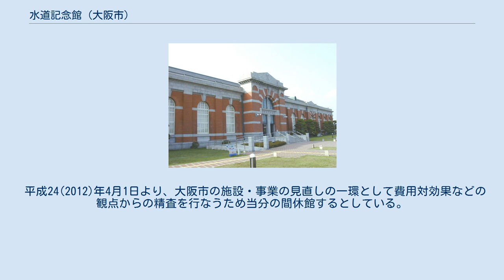水道記念館 (大阪市)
水道記念館 水道記念館（すいどうきねんかん）は、大阪市水道局が大阪市東淀川区に設置した、大阪市の水道の歴史について楽しみながら学ぶことができる科学館。
また、琵琶湖・淀川水系の淡水魚、貝類などを多く飼育している。
 1995年、大阪市水道局・柴島浄水場の敷地内に開館した。
2012年7月末で、貝や両生類、水草などを含め計142種、9,274個体を飼育し、淡水魚の水族館としては全国有数の規模で、中には、日本の天然記念物にも指定されるイタセンパラや、ほか絶滅危惧種のアユモドキなど希少種も飼育する。
開館以来の累計入場者数は100万人超となり、2011度は9万3,558人の利用者があった。
 大阪市の橋下徹市長は“水道事業の府市統合”を主張（水生生物の飼育展示をやめる方針）。
2012年4月、魚の飼育について、市長が「水道局のやることなのか」、「大阪市の水道局単体の事業としてやるものではない」と、水族館を休館させ、コスト（外注費）の削減を行い、8月の会合で、水族館としての機能の維持に難色を示し、淡水魚の一部の希少種は大阪府立環境農林水産総合研究所の水生生物センター（平日に見学可）に移される計画となった。
水道局は「費用対効果や優先順位を考えると、水道料金を充てて続ける事業ではないと判断した」とコメントした。
 産経新聞は、水道局の水族館を『国内有数のコレクション』、『貴重な淡水魚コレクション』と表現している。
 2013年10月、水道局は施設の有効活用と周辺地域の活況を期待して「水道記念館活用事業者」を募集するが、応募者はなかった。
2014年3月、再募集をかけるが、これにも応募者はなかった。
 市民団体 2012年7月、「淀川水系の淡水魚を次世代につなぐ会」の長田芳和 大阪教育大学名誉教授（動物生態学）などの研究者らは、大阪市に水族館の運営継続の要望書を提出。
市側に「より魅力的な水族館にリニューアル」してほしい旨を伝えた。
「公益社団法人 大阪自然環境保全協会」も存続を求めた。
 2013年1月、市水道局は、橋下徹市長の“市政改革”の一環として、生物を展示する水族館は打ち切る方針を決め、市民団体に伝えた。
その後も団体との協議は継続している。
 平成24(2012)年4月1日より、大阪市の施設・事業の見直しの一環として費用対効果などの観点からの精査を行なうため当分の間休館するとしている。